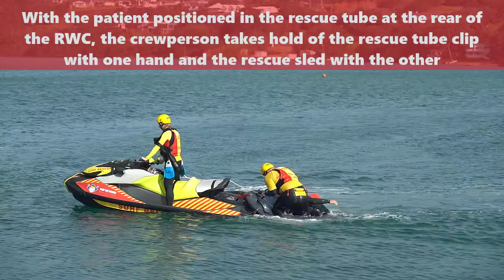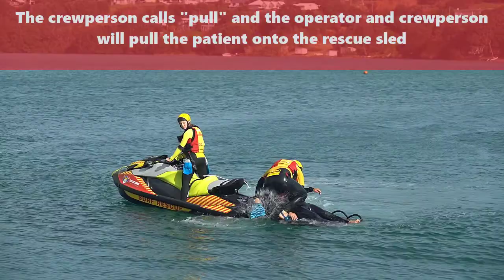RWC Rescue Tube Rescue with crew